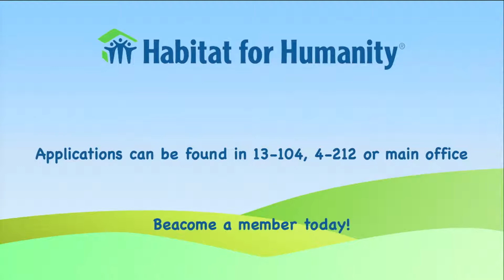9/27/2018 Vista Venom